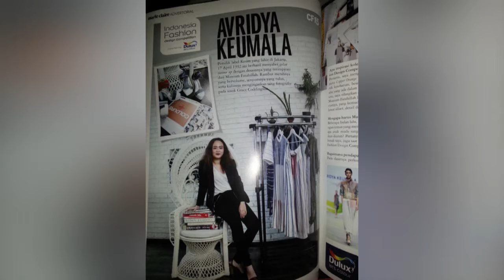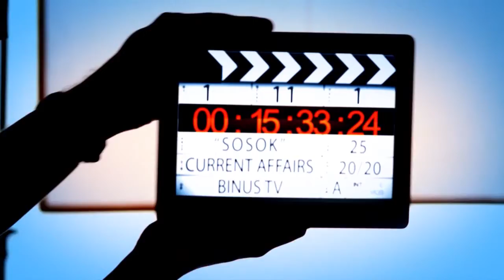Profil Avridya Keumala, Desainer Berprestasi dari BINUS Northumbria School of Design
Intip profil Avridya Keumala, desainer berprestasi dari BINUS Northumbria School of Design ini yuk!
SOSOK features inspiring and creative people to be interviewed in each episode. The show is delivered by a presenter that discusses about the life journeys and ways of success. Through this program, the audience can expand their ideas to their maximum potentials.